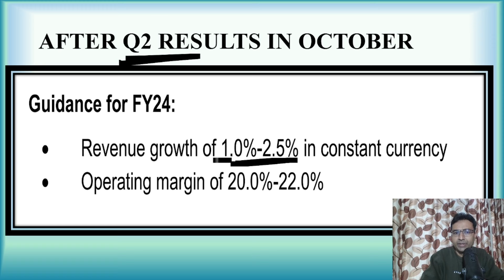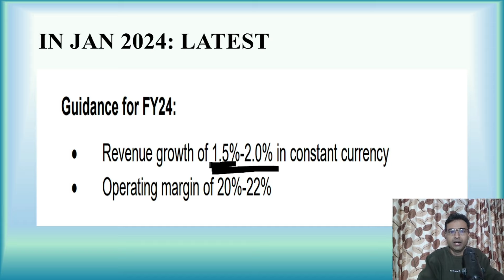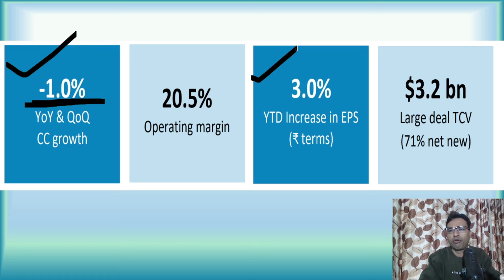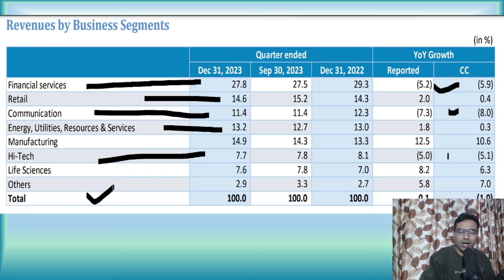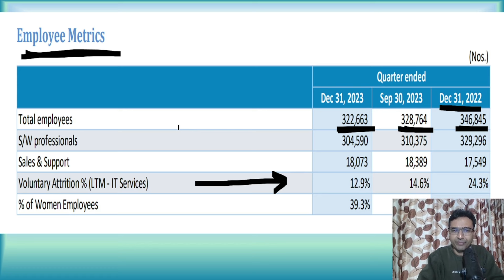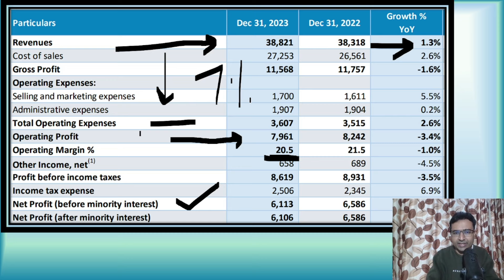Infosys Q3 results 2024 | 7% Profit down in Infosys | Infosys share latest news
We have discussed about Infosys q3 results.They are out on January 11 where profits are down by 7%. Guidance is also not increased in results

infosys share latest news, infosys q3 results 2024, infosys q3 results, infosys quarter 3 results, infosys latest update, infosys share price, infosys results today, infosys quarter 3 results details, infosys january 11 results,